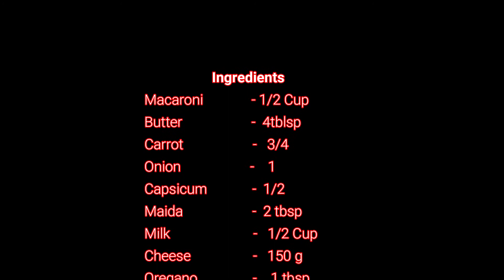White Sauce Macaroni Pasta | Kids Favorite | Cheesy Macaroni